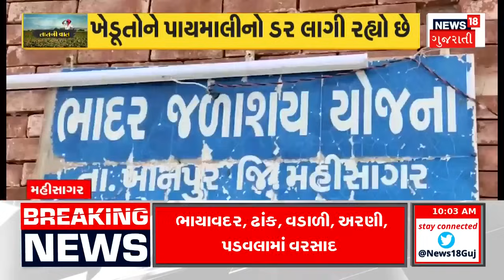Gujarat Rain News | ગાજવીજ સાથે વરસાદની કરાઈ આગાહી | Weather Update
Rain forecasted with thunder, joy among farmers

ગાજવીજ સાથે વરસાદની કરાઈ આગાહી, ખેડૂતોમાં આનંદોn18oc_Gujarat